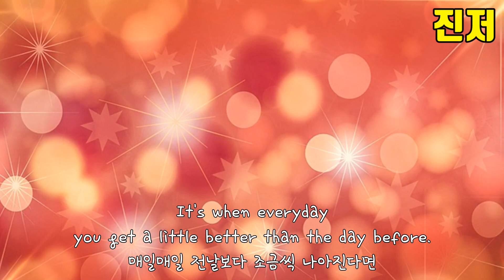윌 스미스, 인공지능 소피아에게 영어로 발림.. 😂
예전에 굉장히 재미있게 봤던 영상인데
언제 자료로 활용해야지 라고 생각만 하고 있다가
실천으로 옮기는데 무려 1년이나 걸렸네요. ㅋㅋㅋ
소피아 진짜 대단한 것 같습니다.
언젠가 만나볼 기회가 있었으면 좋겠어요.

한글, 영어 자막을 켜주세요!